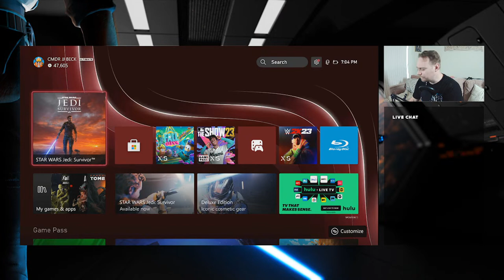Commander Beck becomes a Jedi!!! Use the force with me.